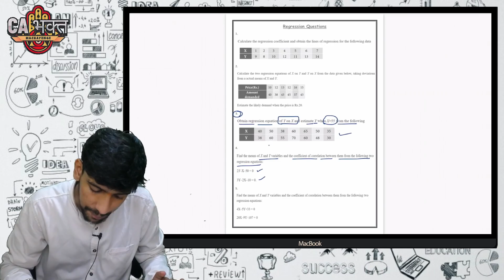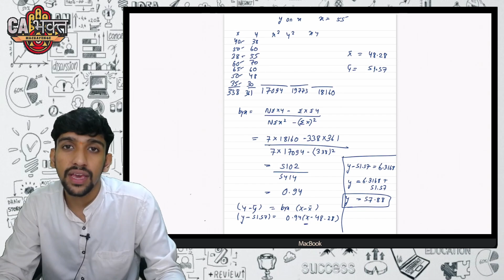7. CMA FOUNDATION MATHS REVISION | Regression